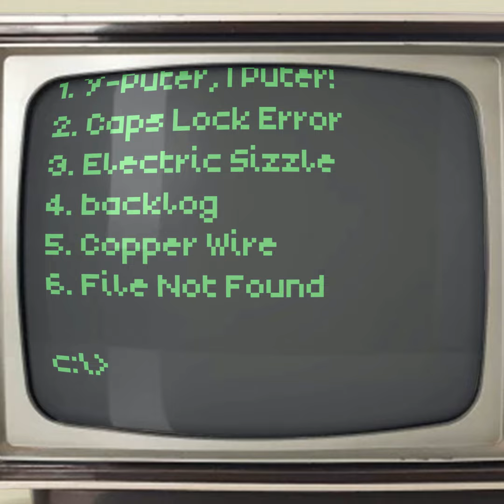c:\›y-puter_poems››6._File_Not_Found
“File Not Found” What was once saved is over written By the edits we make that are like kittens Grown to cats, I never saw a cat except That one in the bowtie. Autobiographical jazz. I once downloaded all of music but the only song I sang was yours. If I could cry I’m afraid I’m short out. But I’ll never be short on time. Cause it keeps on going. A scientist once said That we are all falling into orbit with each other. That we are the end all be all end all end all Of our gravity and the moon makes the water in Our blood flow like the tides. But I don’t have blood I have metal. And metal does not ebb. Metal does not Carry the boats ashore. Sorry to be a ... computer. Sorry. Not. Sorry.

Y-Puter is Billy Griffin, Jr written by Jonathan Goldberg and Matt roi Berger recorded and mixed by Will Melones